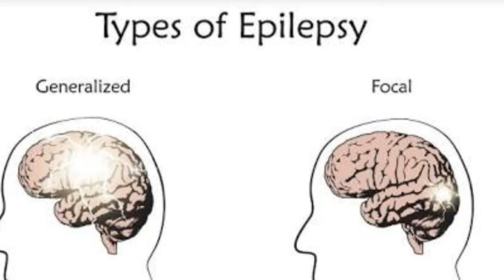Epilepsy parmanent treatment । Homeopathy traetment of epilepsy । मिर्गी का जड़ से इलाज़ ।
Hi friends, myself Dr. Kuldeep Jangid, welcome to my new video on homeopathy treatment of epilepsy.

Homoeopathy medicines are ..
Absinthinum 30,
Cicuta virosa 30,
Cuprum met. 30,
Bufo rana 30,
Belladona 30,